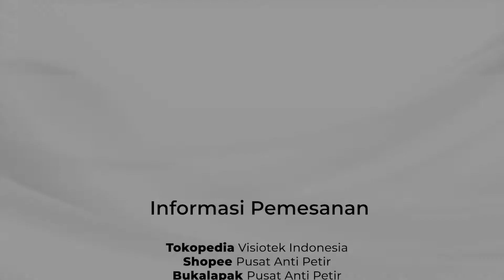LIFE AT VISIOTEK • ASMR • INTIP PABRIK ATAU GUDANG TOWER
Informasi Pemesanan

Kota Bekasi